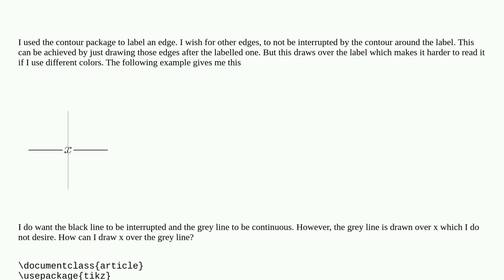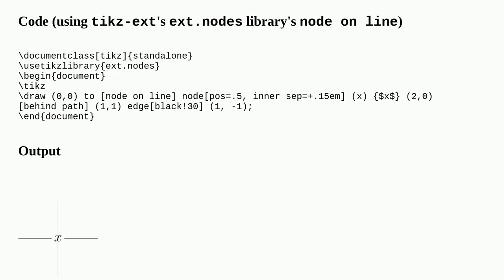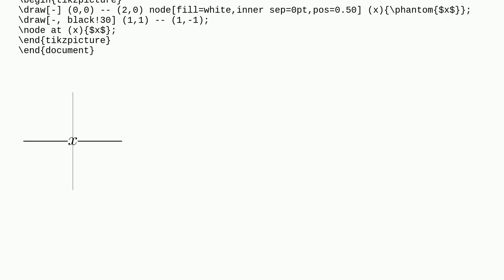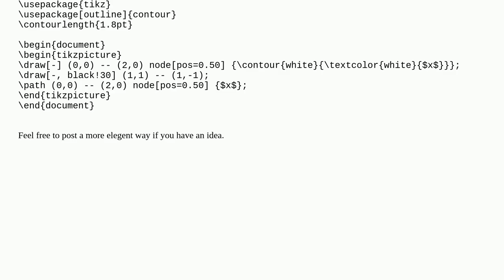Tex: Letting drawings ignore a contour without drawing over the label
Letting drawings ignore a contour without drawing over the label

A special thanks goes out to the community

  contour tikz-pgf